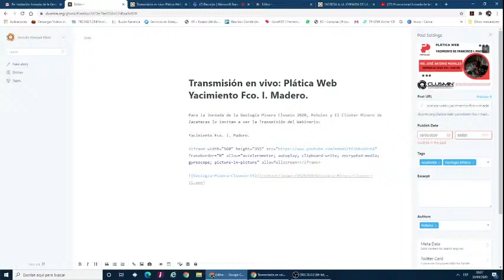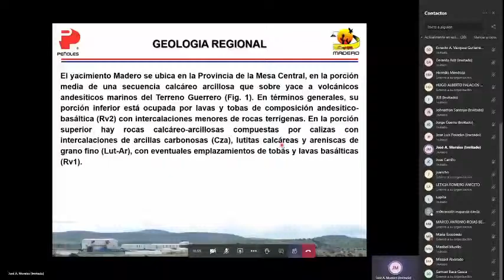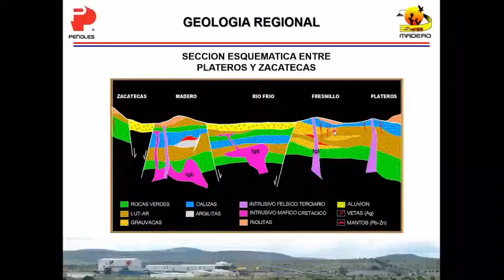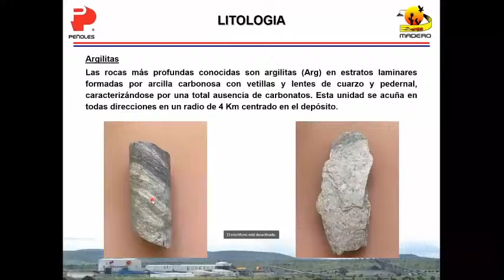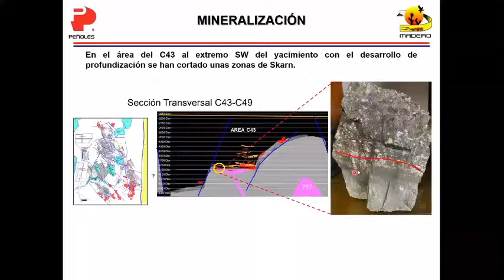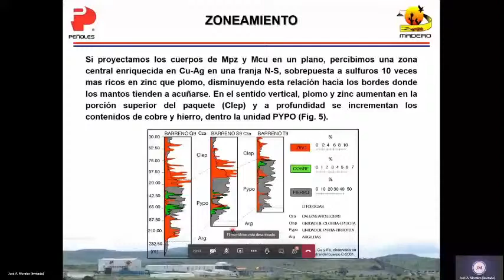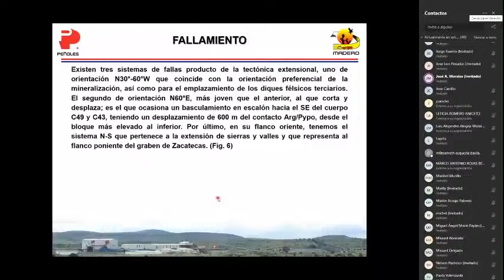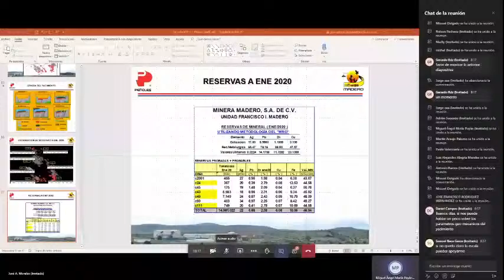Plática web: Yacimiento Fco. I. Madero.